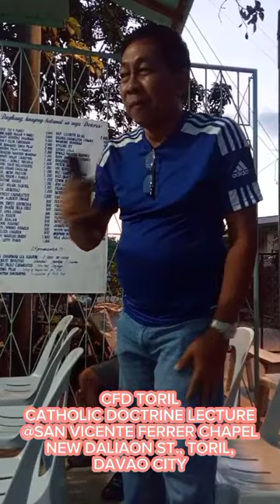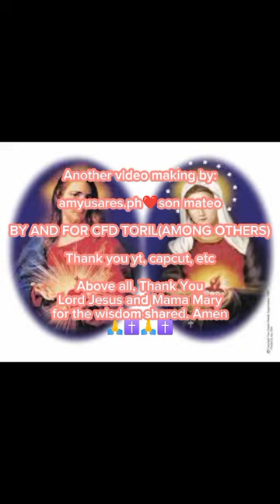Catholic Doctrine Lecture AT GKK SAN VICENTE FERRER, NEW DALIAON ST., TORIL, Davao City, Phils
Catholic Doctrine Lecture AT GKK SAN VICENTE FERRER, NEW DALIAON ST., TORIL,  DC

led by Mr. Jessie K&Bro Dongcabs
Sis Arlene Lobitaña
Bro Wehweh

done on April 9, 2024

@rey2mateo youtube channel

a video by:

amyusares.ph❤️son mateo

and Mother Mary, for being
our guides in our works for Christian
faith. Amen

PRO DEO ET ECCLESIA